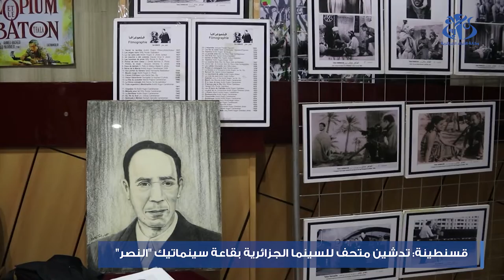قسنطينة: تدشين متحف للسينما الجزائرية بقاعة سينماتيك النصر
قسنطينة (وأج)- تم تدشين متحف السينما الجزائرية بقاعة السينماتيك "النصر" بوسط مدينة قسنطينة من طرف والي الولاية عبد الخالق صيودة حيث تم عرض بالمناسبة شريط وثائقي قصير حول مسيرة الفنانة القديرة الراحلة شافية بوذراع و آخر خاص بالمسيرة الفنية لرائد السينما الجزائرية الفقيد الطاهر حناش من مواليد قسنطينة بالإضافة إلى تكريم عائلات بعض الفنانين الراحلين.